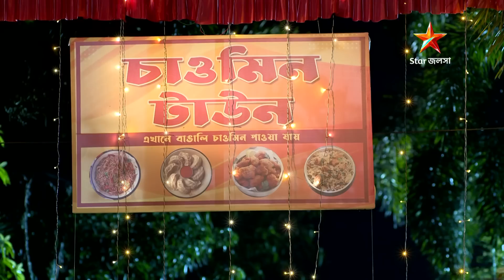Episode 25 | Part 1 | সন্ধ্যাতারা। সোম-রবি 7:30 PM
সন্ধ্যাতারা। সোম-রবি 7:30 PM